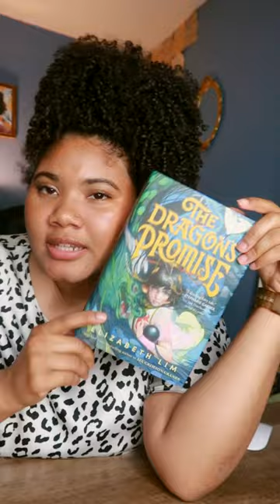🍁 September Wrap-Up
📖 Books Mentioned 📖
Twin Crowns By Catherine Webber and Katerine Doyle
Lore of Olympus by Rachel Smythe
These Twisted Bonds by Lexi Ryan
Finale by Stephanie Garber
Strange the Dreamer by Laini Taylor
Violet made of Thorns by Gina Chen
The Ones We're Meant to Find by Joan He
The Dragon's Promise by Elizabeth Lim
Sky in the Deep by Adrienne Young